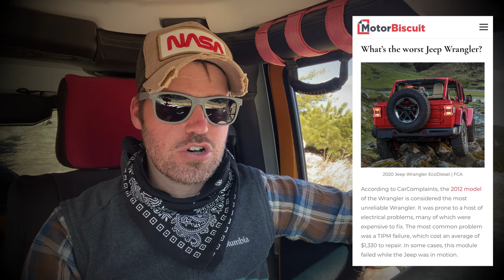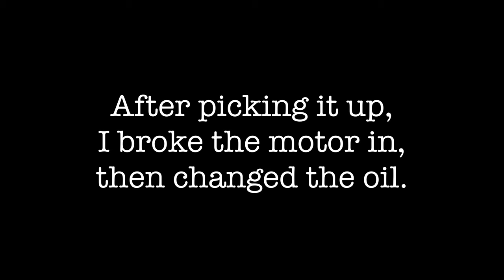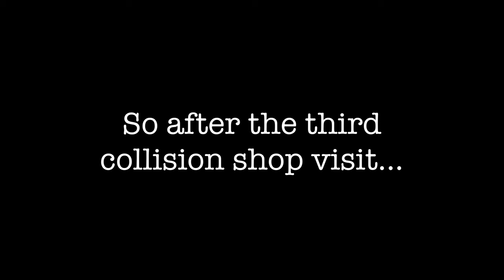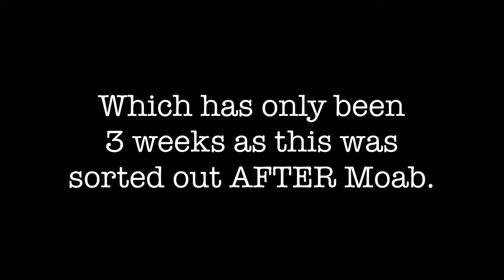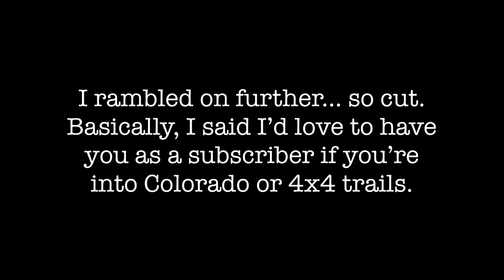Jeep Long Term Reliability Review- Featuring an abused off road wrangler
Long time Jeep owner's review of the Jeep Wrangler JK and TJ. I reviewed online data as well as tell you my experience. Since it's a dry topic, I included off road shots including previously unseen footage.

My name is Dewie Jones and I love Colorado and Jeeping. I film trail guides to show off Colorado and help off roaders prepare for the trail themselves. I have been using text instead of narration, so this video was an attempt at getting better at that. Hope it was helpful. planning on running 50 trails this summer, if interested in joining, drop me a message.